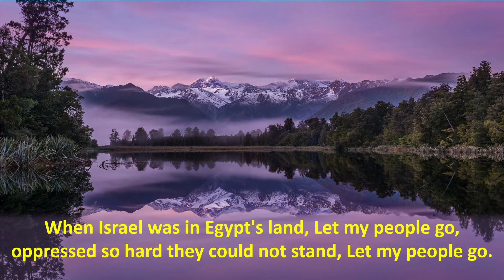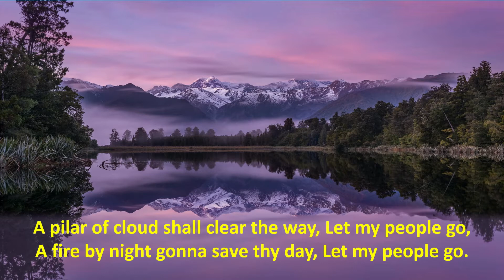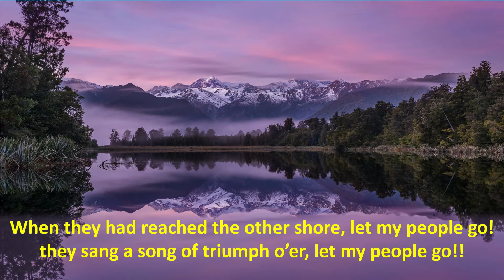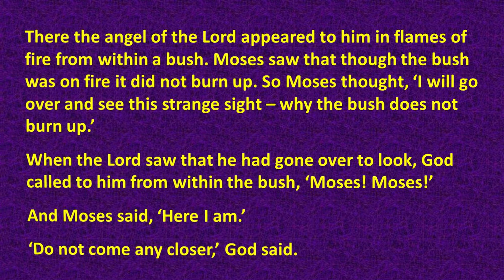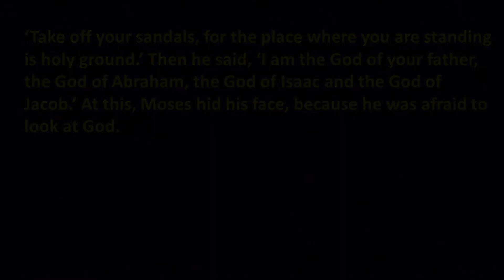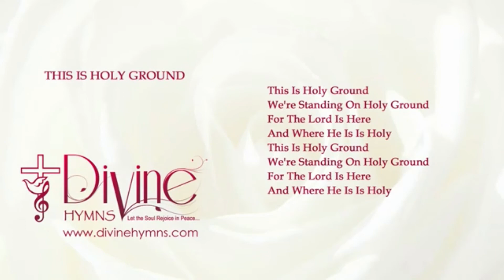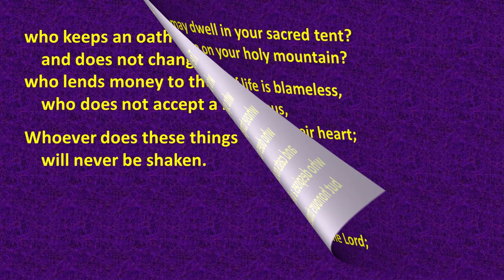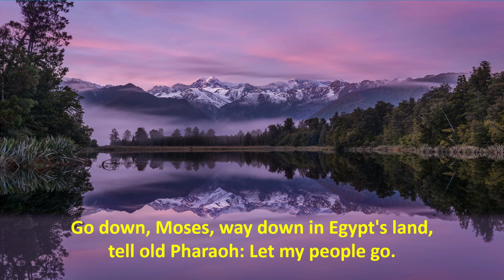Daily Devotions for Wednesday 7th July 2021